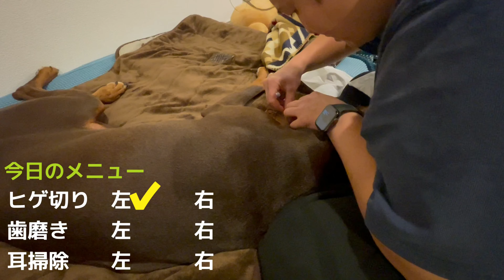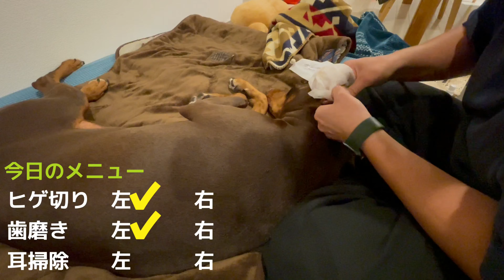ベルクとナオコの会話 メンテナンスをしながら…ヒゲ切り&歯磨き&耳掃除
「まいにちベルク」をご視聴いただきいつもありがとうございます。

北海道で生活するドーベルマン 【べルク】のチャンネルです。

ベルク（BERG）ドイツ語で「山」
山好きなはんちゃんが最終決定した名前です。
美女と野獣の「ベル」からも由来してます。
（はんちゃんが「美女と野獣」が好きだから）
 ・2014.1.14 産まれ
・ドーベルマン（アメリカンタイプ）
・女の子
・チョコタン
・たれ耳
・少し失敗した断尾（うちに来た時にはもう済んでた）
・体重 約28㎏
・少し小柄なドーベルマン
・やんちゃ
・冒険家
・怖いもの知らず
・自分勝手
・食いしん坊
・吠えない
・甘えっ子

ナオコ（ママ）
・1980年生まれ
・ピザ屋経営
・ベルクとお店で毎日大忙し
・娘に全てを使うため自分は穴あきパンツ

はんちゃん（パパ）
・1979年生まれ
・（フリーランス夢みる）サラリーマン
・ベルクの下僕
・お菓子係り
・ベルクとナオコに振り回される

ベルクは何を食べる？
ペット大国の
ドイツのBOSCH
スウェーデンのBOZITA　など

ベルク愛用のウエア
札幌発ドッグウエア ブランド
寒さも、暑さも、雪の日もベルク愛用
着させ易い、伸縮性、機能性最高！

撮影機種
iPhone12 pro MAX 静止画も動画も水中も　これ最強！

ベルクのいつも行くドッグラン
札幌ペットクラブ（年中やってます）